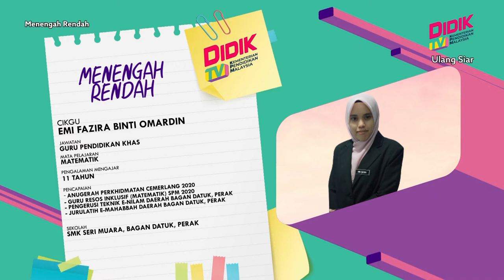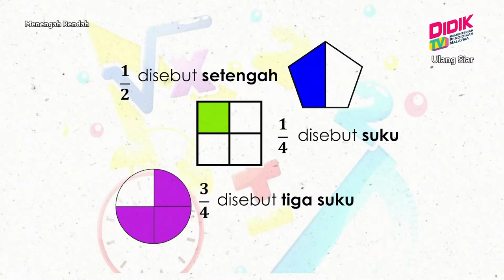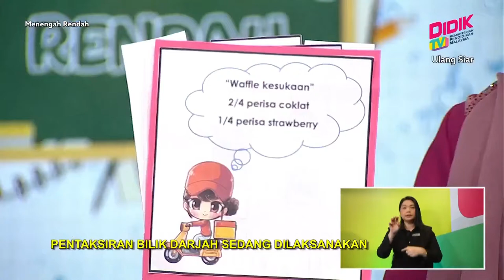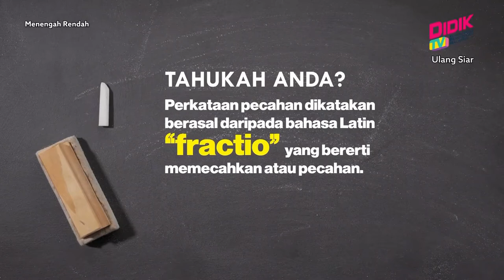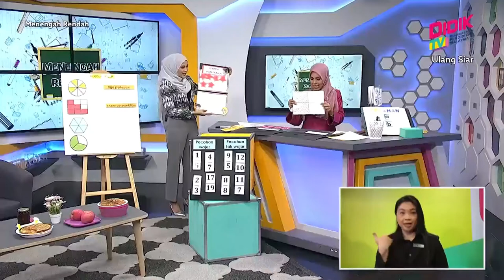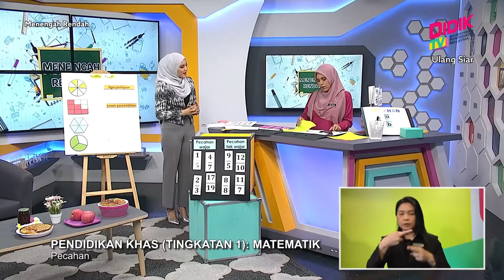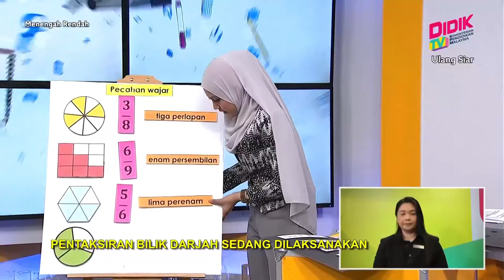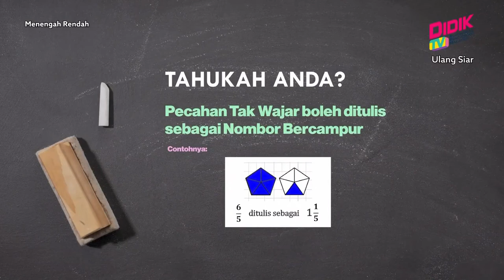Menengah Rendah (Ting. 1- 3) | Pendidikan Khas (Tingkatan 1): Matematik - Pecahan [R]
Tajuk: Pendidikan Khas (Tingkatan 1): Matematik - Pecahan [R]
Guru: Emi Fazira Binti Omardin